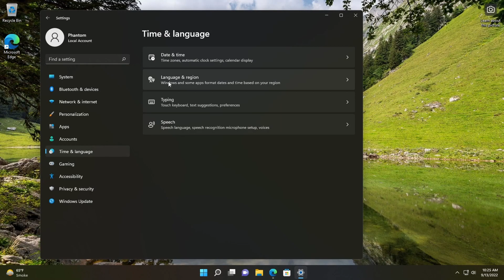What's new in Windows 11's KB5017328 update (22000.978)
As 22H2's release gets closer and closer, with a September 20 release date likely, Microsoft has released one more Patch Tuesday update for 21H2 before the feature update releases. This is KB5017328, and fixes a notable bug.

The update fixes a critical bug with Microsoft Accounts causing issues with signing in, and apparently an issue causing the web dialog you use to sign in to not appear at times. Of course, more security vulnerabilities have been addressed as well.

All improvements from August's optional KB5016691 update have been implemented in this one - including tons of bugfixes and improvements for IT admins allowing them to remotely add languages and language-related features.

0:00 Intro
0:05 22H2 in one week? (Note about 22H2)
0:15 Bugfixes (MSA bug)
0:31 KB5016691 improvements added
0:57 Outro